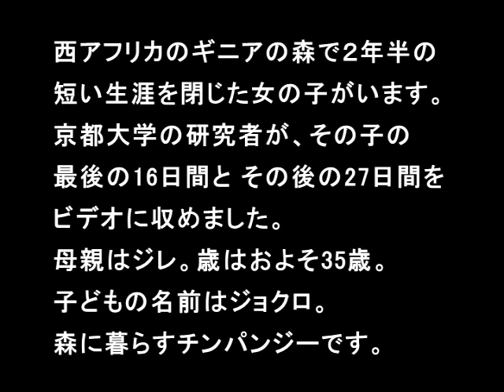[日本語字幕版] Jokro: the Death of an Infant Chimpanzee -Japanese Subtitle Version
PLEASE NOTE that this video contains material that may be disturbing to some viewers.